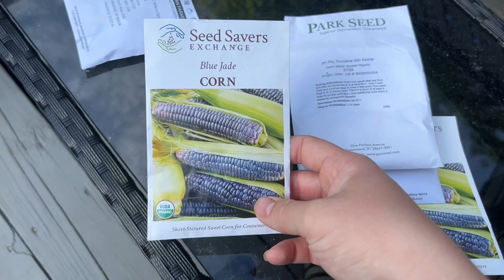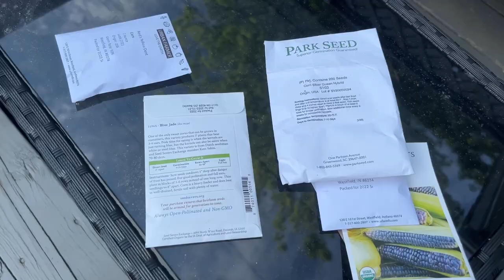Planting Corn, Tobacco, and Strawberries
Today I plant our sweet corn seeds and tobacco transplants! I also get to replacing our failed strawberries with a new June-bearing variety.